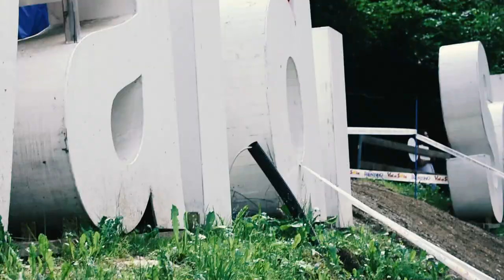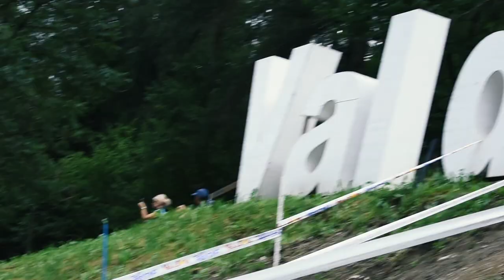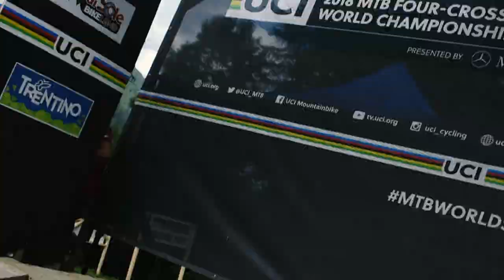Val Di Sole | 4 Cross World Champs (Part 2)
I POST BMX RELATED VIDEOS DAILY!

ANSR
GOPRO
ROCKTAPE
DANE DESIGNS
BIKE CULTURE
BACKBONE BMX